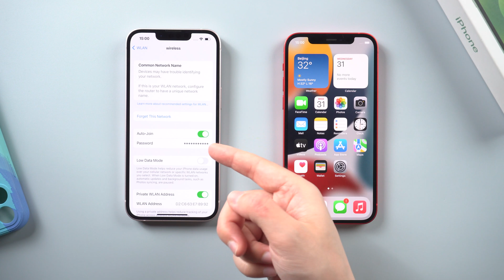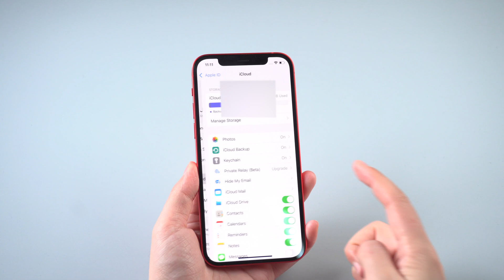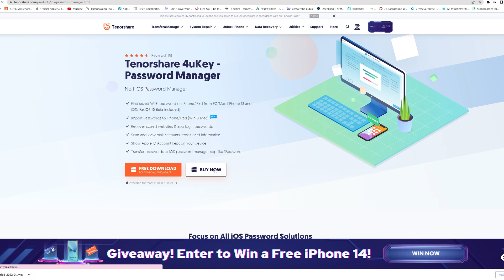How to Find WiFi Password on iPhone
⚠Important notice:
2. This video doesn’t demonstrate how to use computers or information technology with the intent to steal credentials, compromise personal data or cause serious harm to others.
3. 4uKey Password Manager is designed to help users find their own forgotten passwords that stored in keychain, for this purpose they have to remember their lock screen password and trust the computer connected with the device.
4. 4uKey Password Manager is unable to obtain access to credentials, compromise personal data or cause serious harm to others. Do not try to violate YouTube community guidelines.

Chapters:
00:00 Intro & Preview
00:33 with 4uKey Password Manager
01:23 using iCloud Keychain (Mac Only)